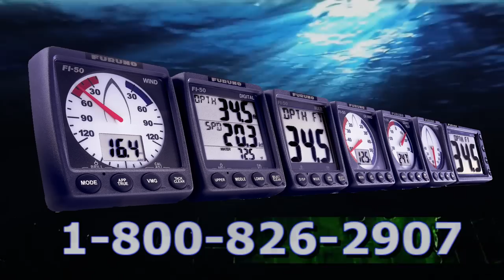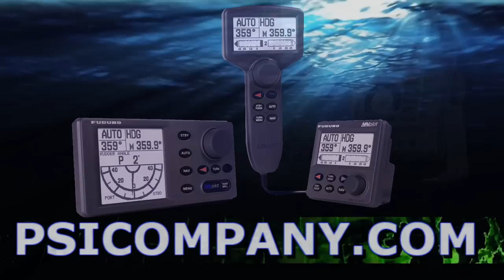Furuno MFDBB NavNet 3D Black Box Multi Function Display Processor - Visit Us for New Models!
Furuno MFDBB NavNet 3D Black Box Multi Function Display Processor.

Get More Information on the Furuno MFDBB Multifunction Display Processor, for Navnet 3D:

The world of onboard navigation systems has evolved. Furunos dedication to deliver the best marine electronics has led to the most innovative, powerful solution for onboard navigation ever.

Furunos NavNet 3D is a groundbreaking new navigation system that breathes new life into the user interface. Once you start using NavNet 3D, you will be amazed at how a system so powerful can be so simple to use. NavNet 3D comes fully loaded with groundbreaking new features that will expand your navigational horizons.

NavNet 3D uses a cutting-edge technology weve named Time Zero. Time Zero facilitates instant chart redraw, allowing for zooming in and out, changing chart display modes and other chart handling functions seamlessly and with no lag at all. Time Zero brings you a truly seamless navigation environment you have to experience to believe.

True 3D environment for a more instinctive chart presentation.
NavNet 3D incorporates a whole new dimension into chart presentation with Full Time 3D chart rendering. You can choose a 2D top-down view of the navigation chart for a look and feel that duplicates a traditional chart plotting presentation. Or, you can choose to pan and zoom the chart to any angle at any range scale you choose instantly. There is no 3D mode to change into and no waiting at all, because NavNet 3D operates in this 3D environment full time. This variety of chart presentations helps to improve your situational awareness by giving you unprecedented control over your charting environment.

NavNet 3Ds powerful new graphic engine brings new chart presentation options to the conventional 2D method of chart plotting. Satellite Photo Fusion is a powerful new tool, a hybrid blend of detailed satellite imagery and critical chart data. These new presentation options allow you to visually grasp your exact position in a way that was never before possible.

NavNet 3D incorporates native 3D chart architecture that allows for a full-time 3-dimensional presentation, as opposed to 2D charts that require special effects to appear 3D. There are no special modes; that limit your ability to navigate the way you want. With NavNet 3Ds true 3D environment, you can see all of the information you want with no limitations on what information you wish to view. Plan your routes and enter waypoints directly on your raster or vector native 3D charts. Radar overlay, Sirius Network Weather Receiver, AIS, plus all of your chart symbols and depth soundings; any and all of this information can be displayed at will. This is the beauty of navigating in true 3D. You have full control over the presentation all of the time.

Furuno MFDBB Multifunction Interface Processor gives maimum design flexibility.